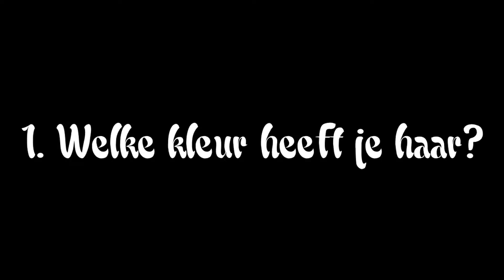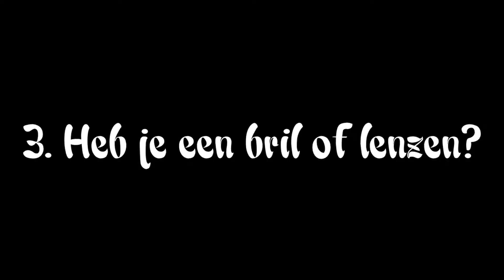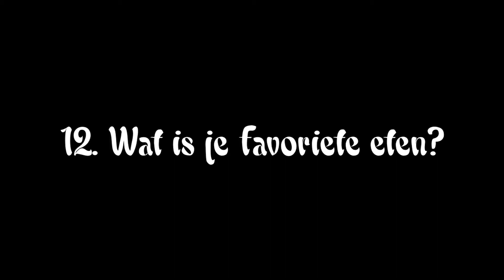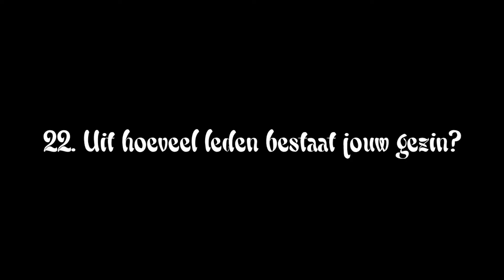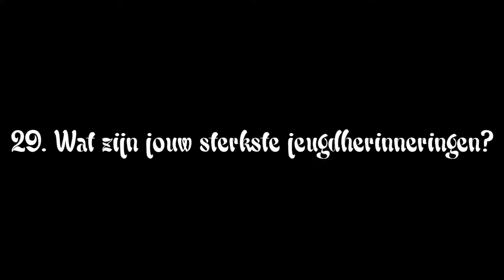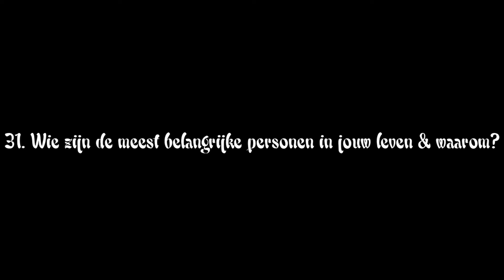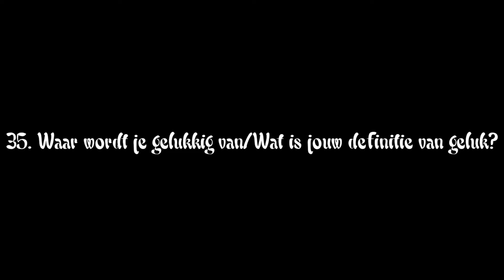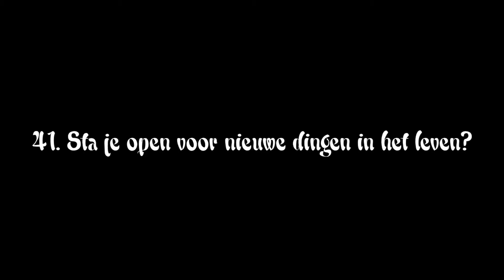Maak Kennis Met Jelle - 50 Vragen Over Mezelf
ﭏVond je dit een leuke video? Laat dan zeker een like achter!

♫Background♫

﴾Social Media﴿

﴾Informatie﴿

‘Yo mensen, ik ben Jelle AKA Jellekeee’, en welkom op mijn kanaal! Ik ben dus Jelle, 15 jaar en afkomstig uit België. Sinds mijn 12de ben ik al bezig met YouTube video’s te maken. In de afgelopen 2 jaar is er op dat vlak veel veranderd. Zo ben ik zelfstandiger gaan werken. Ik krijg nog steeds de hulp van een paar mensen die me met bepaalde dingen helpen. Ik upload geregeld per week een video om 19.00 uur in HD kwaliteit (720-1080p). Volg me ook zeker op social media om op de hoogte te blijven van de laatste nieuwtjes! Tot snel! Greetz, Jellekeee!

﴾Afspeellijsten﴿